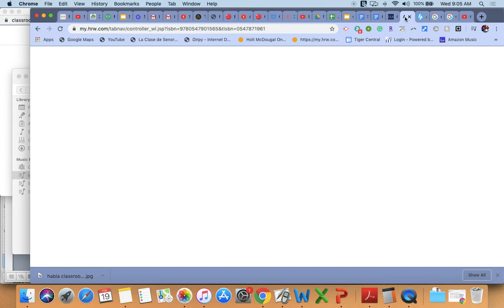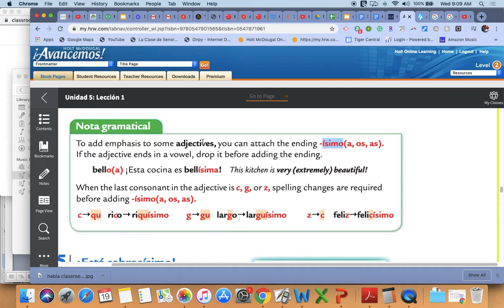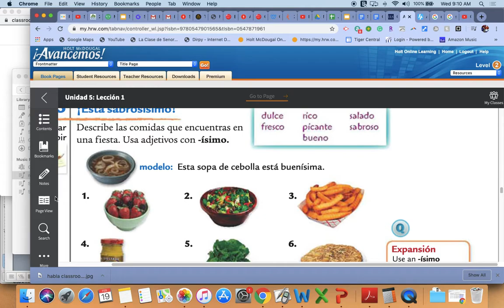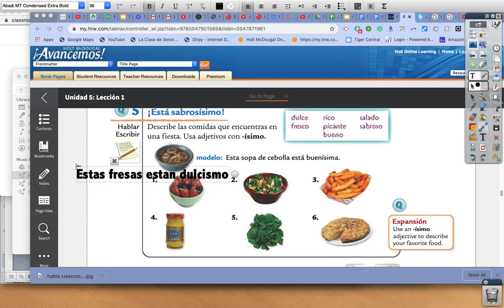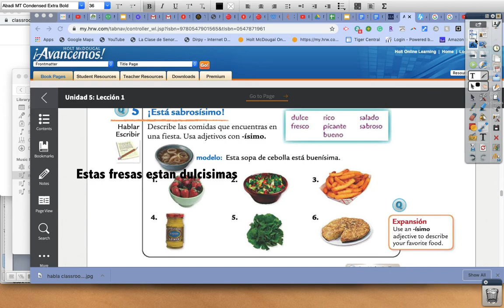sp3 u5l1 notes isimo act 5